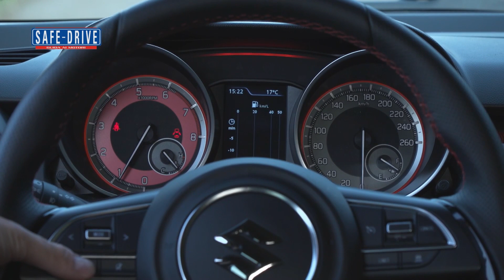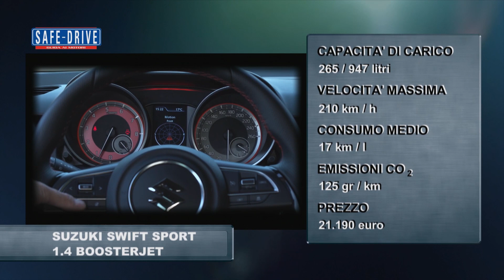Prova su strada: Suzuki Swift Sport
Il test su strada della settimana è dedicato alla sportività della Casa automobilistica Suzuki, la Swift Sport ci ha divertiti come sempre grazie al motore turbo quattro cilindri 1.4 a iniezione diretta di benzina con 140 CV, abbinato a un cambio manuale a sei marce.